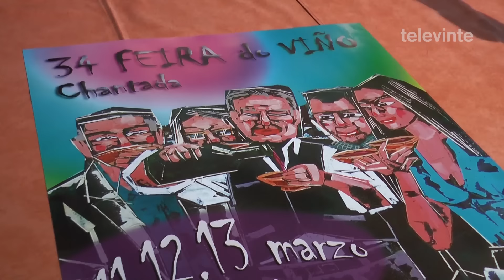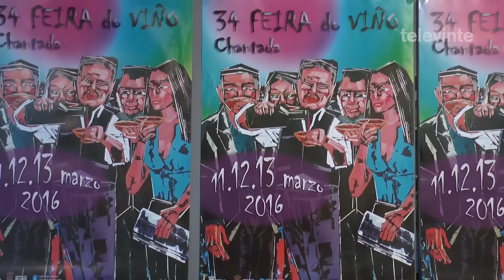Presentada a programación da XXXIV Feira do Viño de Chantada 23 02 2016